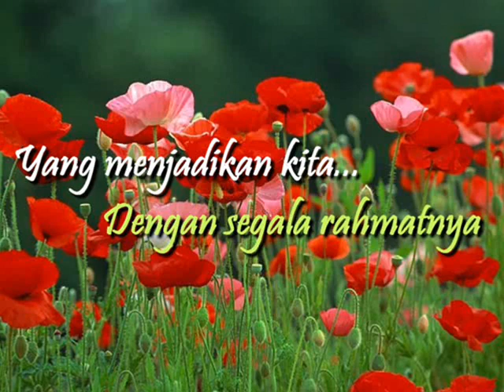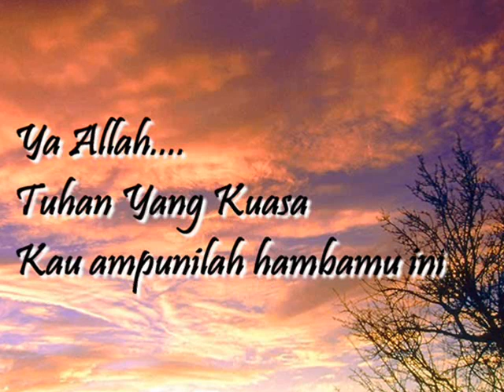FIRDAUS - KEAMPUNAN (NASYID)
1ST ALBUM.